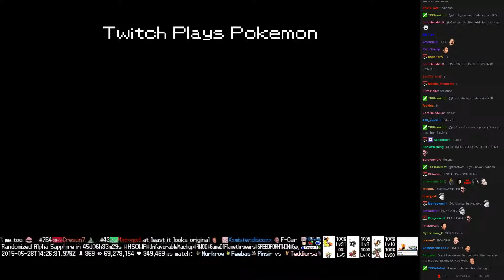Twitch Plays Pokémon Battle Revolution - Match #13708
Match #13708 [Blue: Gallade, Nidoking, Skitty] vs [Red: Gardevoir, Nidoqueen, Wailord]